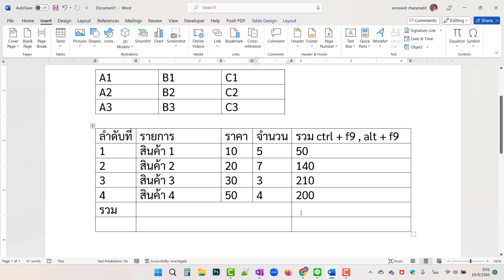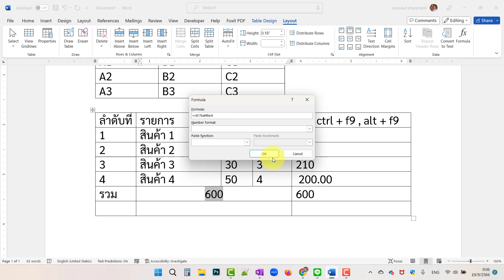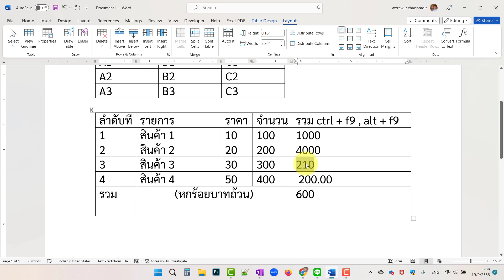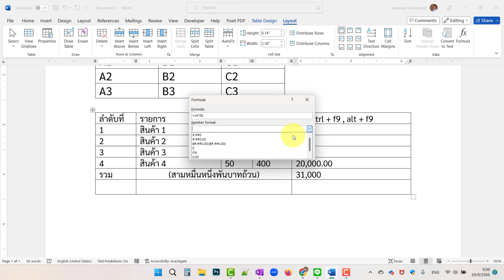word เพิ่มสูตรคำนวน ในตาราง ให้ตารางของเรา คำนวนได้เหมือนใน excel พร้อมกับเขียน จำนวนเป็นภาษาไทยได้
ตัวอย่างเว็บอสังหา แบบที่เราปรับแต่งเพิ่มเติมได้

ต้องการเรียนคอร์ส ทำเว็บแบบนี้ ดูรายละเอียดได้ที่นี่